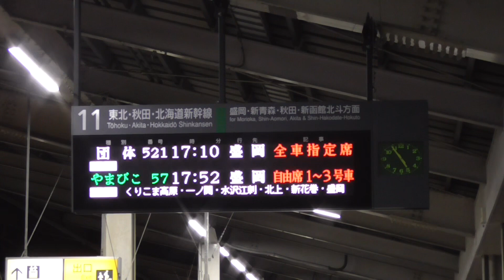JR東北新幹線 団体(修学旅行臨) 旧COSMOS接近放送&発車ベル 古川駅にて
撮影
2019/12/7

初めて団体のパーツを収録することが出来ました
修学旅行臨も初めて撮影出来たので良かったです！

こちらのチャンネルも是非登録お願いしま